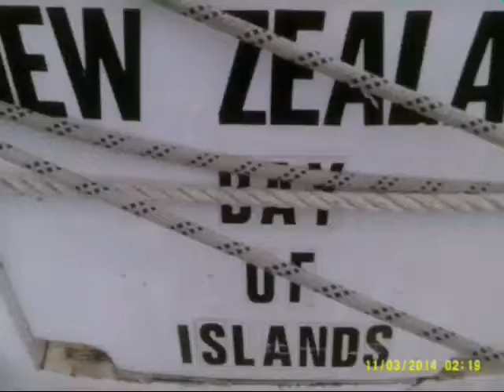pictures of a family doing the great loop USA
We lived on a boat for a year doing the great loop in doing so we got hit by lightning and a water spout hit by a flat wind and caught on fire. here are some photos